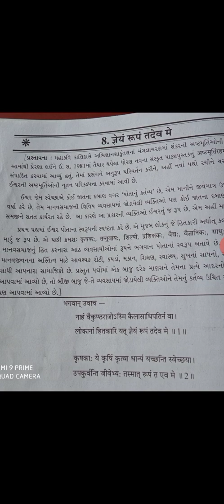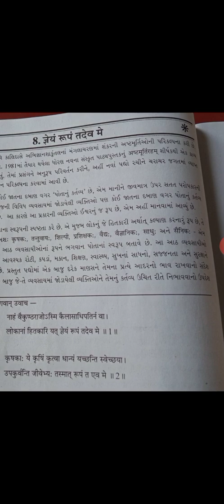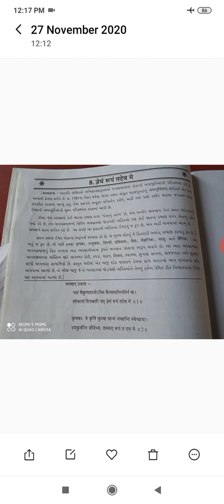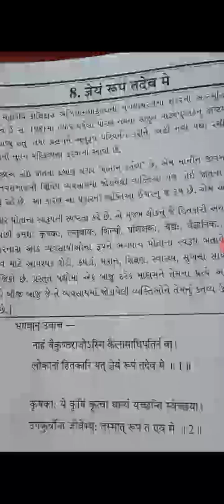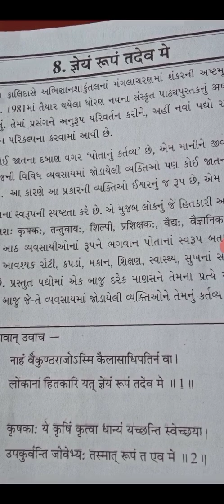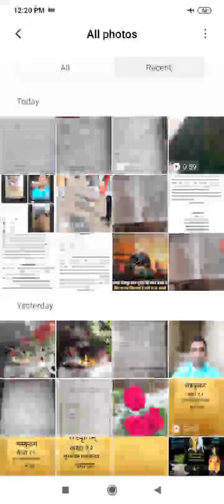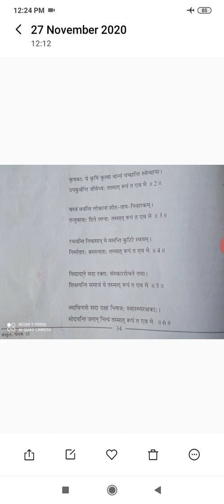कक्षा:१२ पाठ०८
शर्मा सर